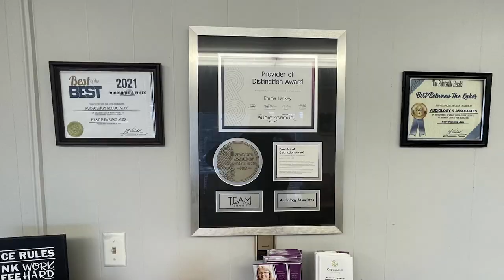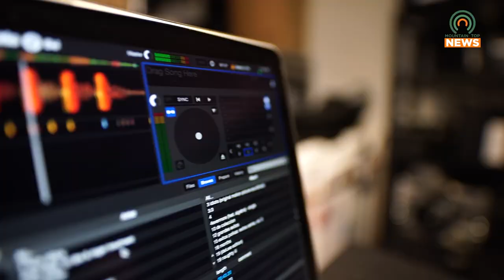Johnson Central High School Senior Receives Billie Jean Osborne Memorial Scholarship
A senior from Johnson Central High School has been awarded the Billie Jean Osborne Memorial Scholarship.